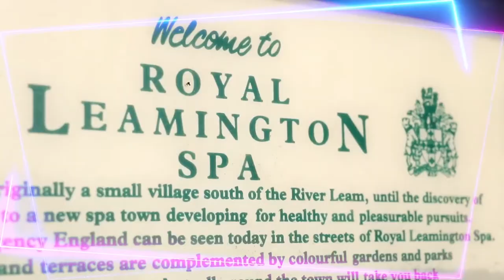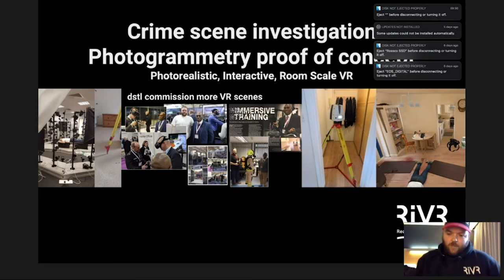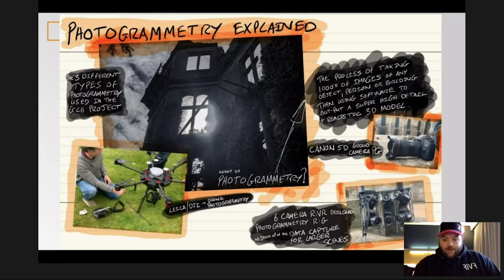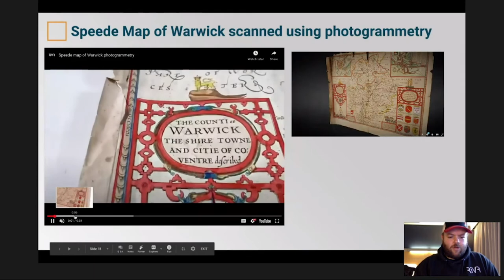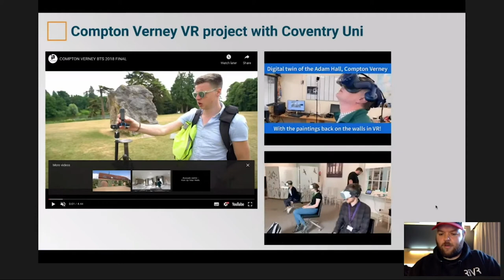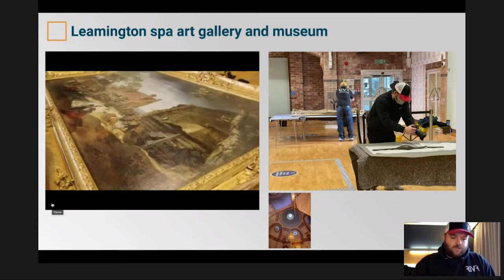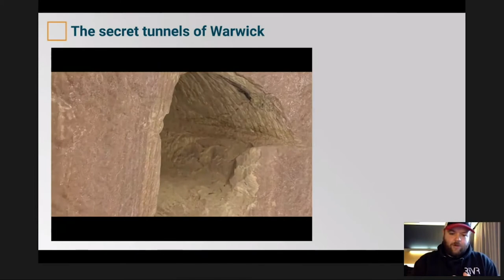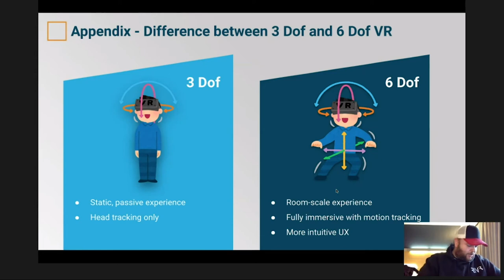RiVR Introduces: Historical Preservation Using Photogrammetry and Roomscale VR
RiVR, who recently featured on the Gadget Show, will introduce methods and technologies used to capture environments and bring them into virtual reality. They will explain how they developed the techniques and how they have been applied to preserving Warwickshire’s historical sites.
Virtual Reality, in particular 360 video, is increasingly becoming an important training and education tool as it enables users to draw meaning from first-hand experiences. There is no replacement for true experiential learning, but VR now provides a solution to bridge the gap between the classroom and real life.
This session will include live demonstrations of the technology and the opportunity to ask questions about its application in the real world.

0:00 Intoduction
0:49 Welcome to the Session
1:22 Alex Harvey, Co-Founder - RiVR
22:07 Q&A